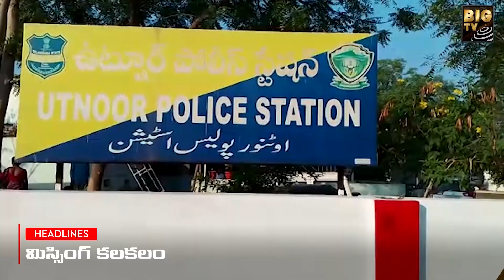3 Minutes Headlines | News Highlights | Breaking News | Today News | BIG TV Telugu News Channel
3 Minutes Headlines | News Highlights | Breaking News | Today News | BIG TV Telugu News Channel
newshighlights